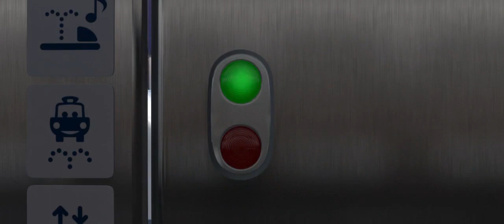Cars 2 2011 Cricchetto Scene Divertenti